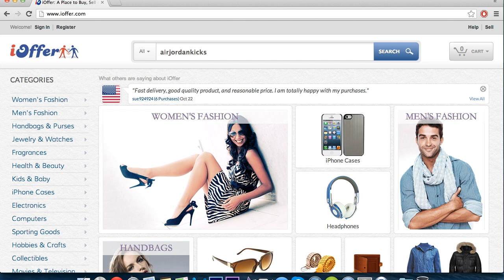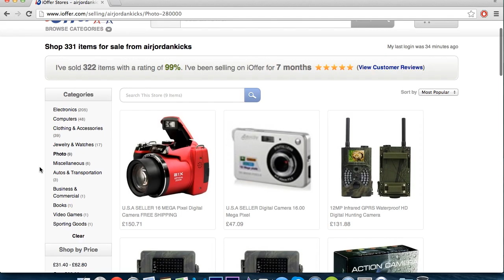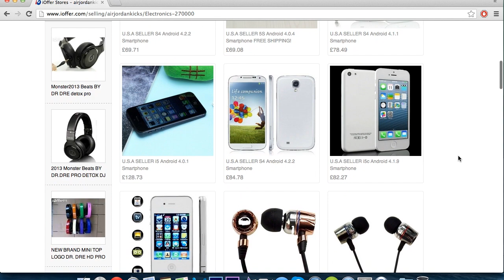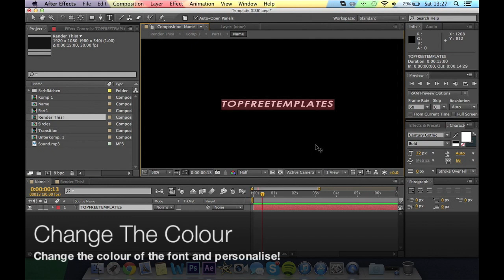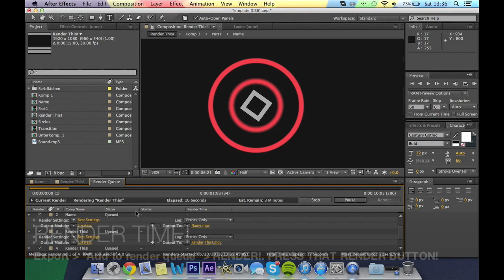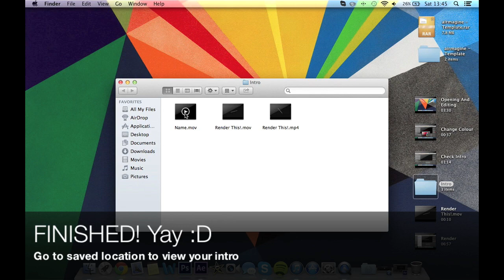FREE After Effects Intro: Amazing 2D Colour w/Tutorial #72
GUYS GET CHEAP ANDROID PHONES, IPHONES, AIR JORDAN SHOES, TABLETS, HEADPHONES AND MUCH MORE AT THIS STORE! VERY CHEAP, MAKE A OFFER TO THEM TO GET EVEN LOWER PRICES! holiday season coming up! buy your gifts here:

Software required for template: Adobe After Effects

Song: Candyland - Bring The Rain (AFK Remix)
Source: Tehdubstepchanel